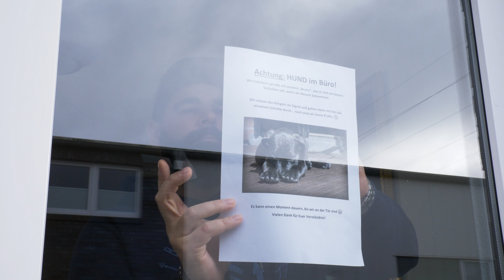Büroalltag mit Hund: Mit diesen 5 Tipps von Hunde-Profi Tobias bleibt Dein Hund entspannt (2019)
Dein Hund begleitet dich zur Arbeit? Das ist toll!
Aber auch der Büroalltag kann bei deinem Hund Stress verursachen.

Wir erklären dir in diesem Video, wie dein Hund auch im Büro einen entspannten Tag verbringt.

►► Du hast Fragen oder möchtest Deine Erfahrungen mit uns teilen? Dann schreibe uns einfach direkt hier unter den Clip Dein Feedback! :-)